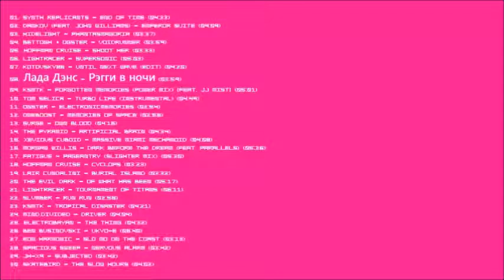VA Urban Synthwave vol 12 by The Sound Archive part 10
Смотрите также и другие видео на этом канале.
See also other videos in this channel.
Приятного прослушивания!
Enjoy listening!
Увидимся в следующем видео. Будет интересно.
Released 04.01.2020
VA - Urban Synthwave vol 12 (by The Sound Archive) [video version]
Tracklist:
01. Synth replicants - end of time (04:33)
02. DaNKoV (feat. John Williams) - Emperor Suite (09:09)
03. Hidelight - Phantasmagoria (03:37)
04. BETTOGH & Ogster - Voidrunner (03:59)
05. Hoffman Cruise - Shoot Her (03:33)
06. Lightracer - Supersonic (05:03)
07. Kotovsky86 - Until Next Wave (edit) (04:20)
08. Лада Дэнс - Рэгги в ночи (03:59)
09. Ksmtk - Forgotten Memories (Power Mix) [feat. JJ Mist] (05:01)
10. Tom Selica - Turbo Life (Instrumental) (04:49)
11. Ogster - ElectronicMemories (02:54)
12. Oneboost - Memories of Space (02:56)
13. SURGE - Own Blood (04:16)
14. The Pyramid - Artificial Brain (04:34)
15. Xevious Cuboid - Massive Miami Mechanoid (04:08)
16. Morgan Willis - Dark Before the Dream (feat. Parallels) (05:36)
17. Fatigue - Pageantry (Slighter Mix) (05:30)
18. Hoffman Cruise - Cyclops (03:23)
19. Lair Cundalini - Burial Island (03:32)
20. The Evil Dark - Of What Has Been (05:17)
21. Lightracer - Tournament of Titans (06:11)
22. Slvmber - Run Run (02:58)
23. Ksmtk - Tropical Disaster (04:21)
24. Mind.Divided - Driver (04:04)
25. Electrobayan - The Thing (04:32)
26. Ben Businovski - Ukyo-e (06:40)
27. Eon Harmonic - Slo Mo On the Coast (03:13)
28. Spacious Sweep - Nervous Alarm (03:42)
29. JH-X9 - Subjected (03:42)
30. Skatebird - The Slow Hours (04:02)